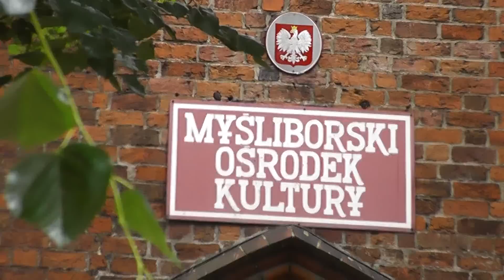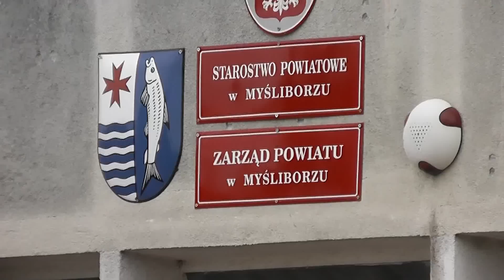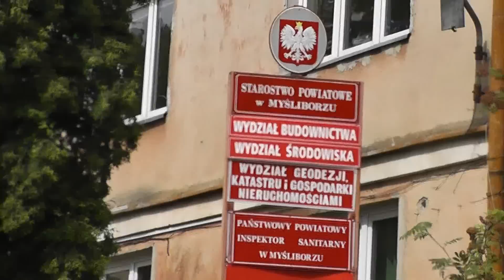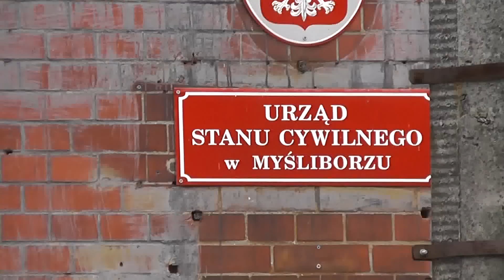Myślibórz Turystyczna Perełka / Soldin Herzlich Wilkommen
Proszę Szanownej PUBLIKI.
Pokazałem w filmie niektóre sprawy zupełnie bezpłatnie, po prostu za "friko"
Mogę to robić nadal. Nie oczekuję od nikogo żadnych gratyfikacji.
Niech odpowiednie działy odpowiednich urzędów czerpią z tego materiału garściami.
Zżymam się na myśl, że w Radzie Miasta i Gminy Myślibórz zasiada kilkunastu turków, którzy co miesiąc , za podobne do moich relacje przed sesyjnym mikrofonem biorą po 1000 PLN netto z naszej wspólnej kasy !
Należy przy tym dodać, że niczego innego  pożytecznego nie robią.